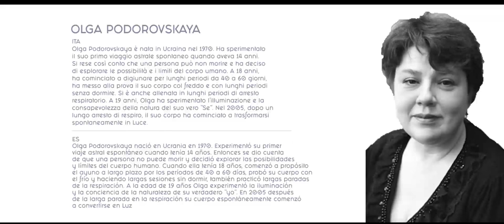PWF 2017 Olga Podorovskaya RU/EN/IT/FR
Pranic World Festival (PWF) 2017 - Olga Podorovskaya conference RU/EN/IT/FR